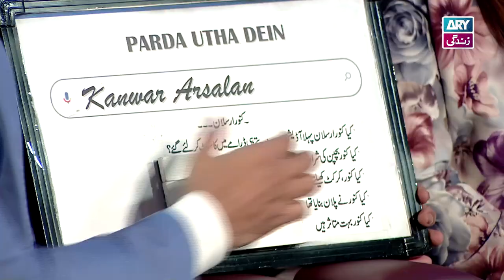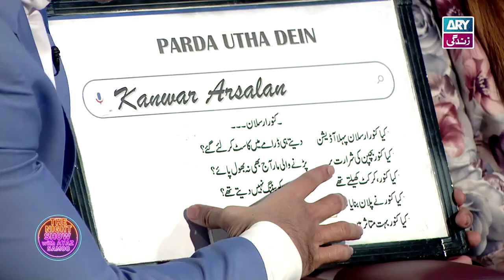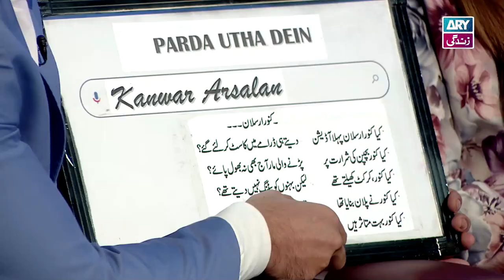Parda Utha Dein | Kanwar Arsalan Round | The Night Show with Ayaz Samoo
Special Guest:  Fatima Effendi and Kanwar Arsalan